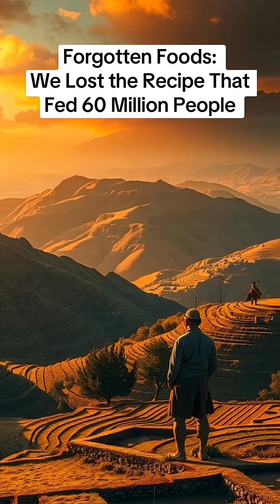Forgotten Foods: We Lost the Recipe That Fed 60 Million People Exploring how ancient Inca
Forgotten Foods: We Lost the Recipe That Fed 60 Million People Exploring how ancient Inca freeze-drying techniques sustained massive populations through sophisticated food preservation methods that modern technology struggles to replicate effectively. The Inca Empire fed 60 million people using a potato preservation technique we can't replicate. Chuño—freeze-dried potatoes that lasted decades without spoiling. Modern food science can't match 500-year-old methods. 🥔 Same potatoes, ancient technique produces better results than industrial freeze-drying with advanced equipment. How did ancient civilizations perfect food preservation that modern technology still can't improve upon? ForgottenFoods Foraging HistoryTok FoodTok DidYouKnow Forgotten Foods Foraging Communities Foraging Native Americans Foraging History Foraging Immigrants Foraging Indigenous Foraging Post Civil War Foraging Black History Foraging Laws Foraging Access Foraging Survival Segregation Survival Food access laws Immigrant families Rural families Your great-grandmother's generation Free Food Informational content only. Historical knowledge shared for cultural purposes. Always follow local laws and consult healthcare professionals.